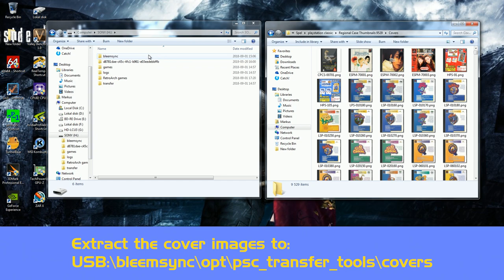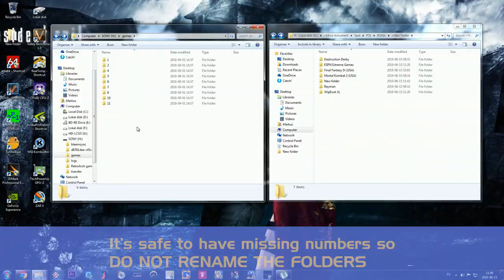Add more games to BleemSync 1.1.0 in one minute, PlayStation Classic | HOW TO PSクラシック改造：ゲーム追加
The new ‘Drag’n’Drop’ transfer method lets you add games automatically to BleemSync via the USB drive. No longer will you need to convert multi-disc games or multi-track games to a single bin/cue file. Currently it only supports PSX games (BIN+CUE, BIN, IMG, ISO, PBP).

What I use:

SanDisk 64GB Cruzer Fit USB 2.0
SanDisk 128GB Ultra USB 3.0
L-shaped OTG adapter
TP-Link USB WiFi Adapter